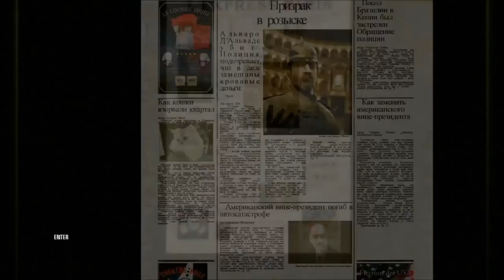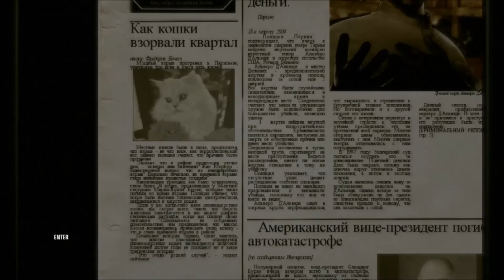За кулисами ● Hitman: Blood Money #3